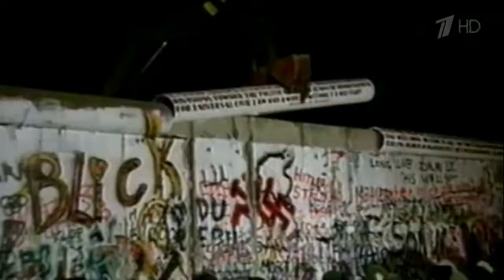В США в возрасте 94 лет скончался Джордж Буш старший